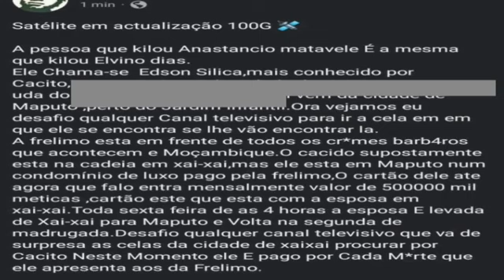INÉDITO: FOI DESCOBERTO O PRISIONEIRO QUE MATOU ELVINO DIAS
Podemos ou não podemos.